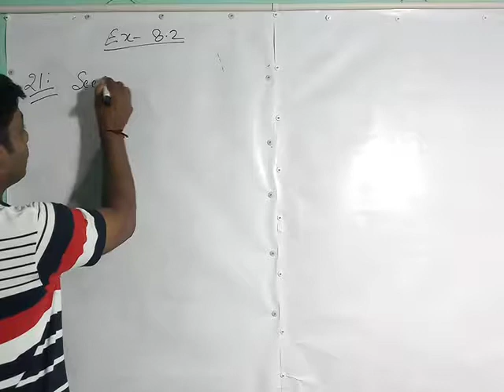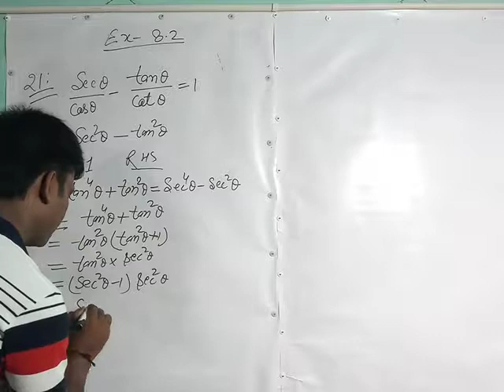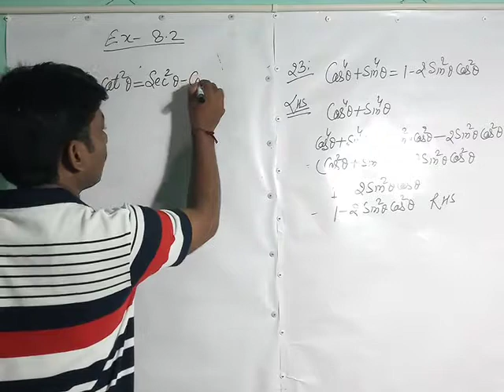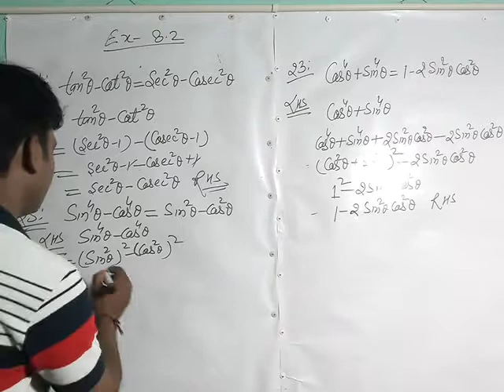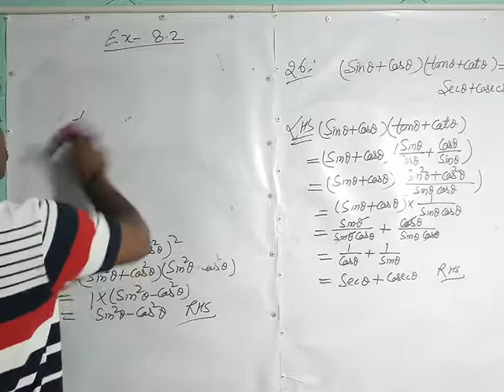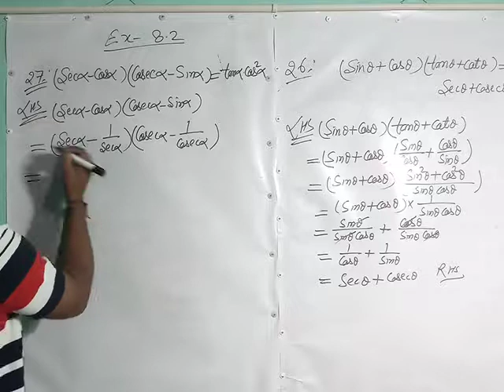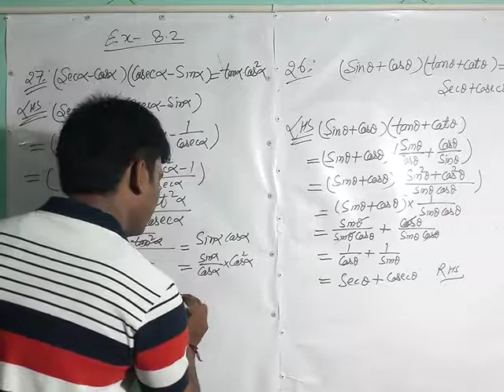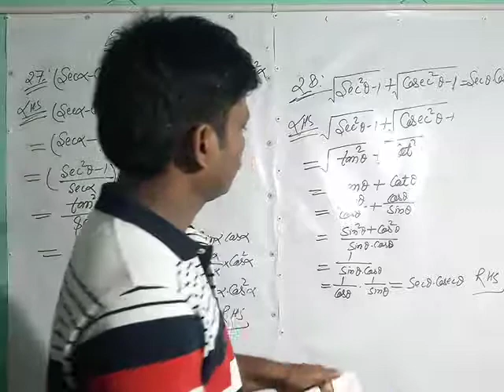11ag math | r c vishwakarma | trigonomtry | exercise-8.2 | त्रिकोणमिति अनुपात | Q-21 to Q-28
my channel name: RC Teaching